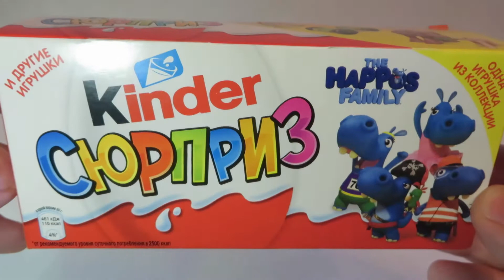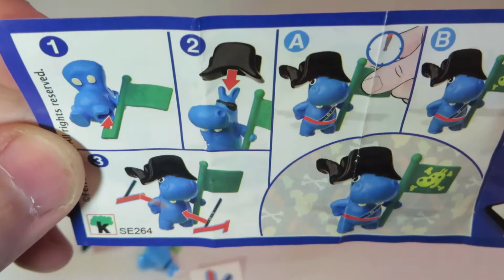Киндер Сюрприз Семейка Бегемотиков Новая коллекция Unboxing Kinder Surprise THE HAPPOS FAMILY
Unboxing Kinder Surprise THE HAPPOS FAMILY Киндер Сюрприз Семейка Бегемотиков Новая коллекция